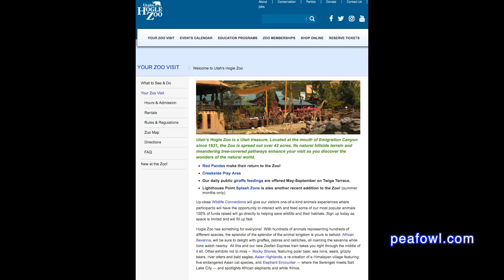Kids Peacocks Zoos, Peacock Minute, peafowl.com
On the latest episode of a peacock minute, Mr. Peacock talks about the trouble a peacock has gotten into at the Hogle Zoo in Salt Lake City, Utah. Learn why the peacocks have been removed from this zoo.

Please make a donation to keep our videos free for all to see.

Please join us for every episode of a peacock minute by visiting Mr. Peacock’s